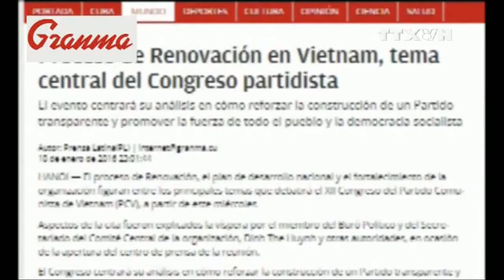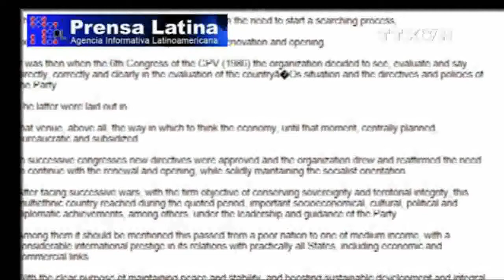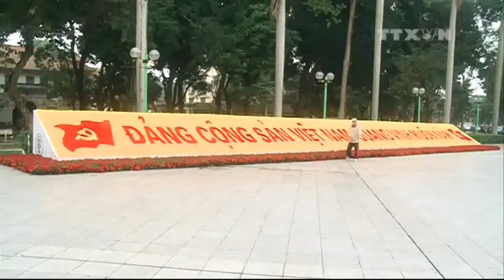Báo chí thế giới đánh giá cao Đại hội Đảng lần thứ XII